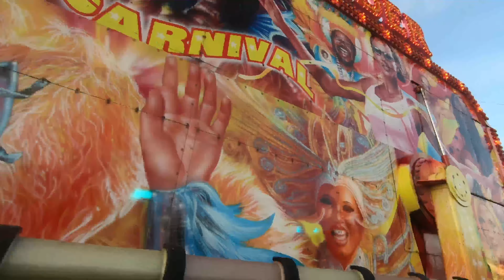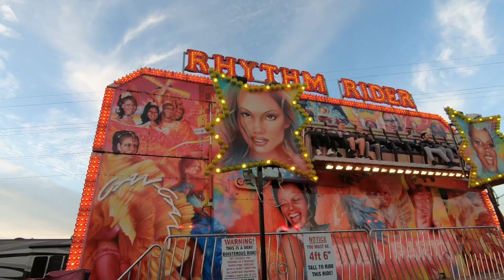Rides Were Only a Pound!!! Barkers Fun Fair Vlog Blaby Leicester | September 2019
Weicome everybody to this Fun Fair vlog presented by Barker's in Blaby Leicestershire. This is by far one of my favourite Fun Fair vlogs i've recorded so far it was a great Fun Fair that had great atmosphere and all rides was only £1 all night which really made the evening.
Please try and watch the whole vlog as you'll get to see some awesome footage as dusk draws in and the Fun Fair really comes to life and looks stunning with all the lights.
As usual I share plenty of POVs from everything I ride and you'll get to see me suffer on yet another Roundup hahaha along with this plenty off ride footage  from around the Fun Fair.
A great evening spent with all the usual machines including a Waltzer,Dogems,Frogs,Sizzler,Roundup,Miami and a brilliant (Confolding Group Extreme) Swing Out as well as 2 coaster creds that obviously I didn't ride,i'll leave that there!